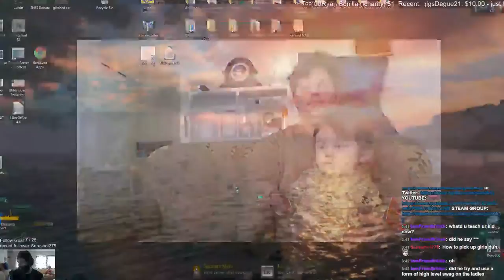Checking out World of Warships and destroying all sorts of SHIP! !~250 Follows Goal~! - 2 / 2